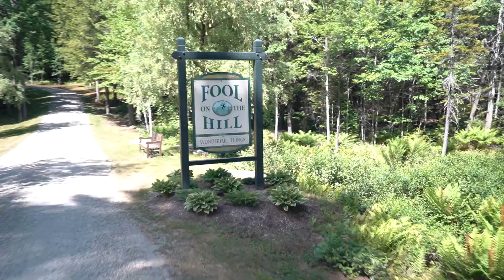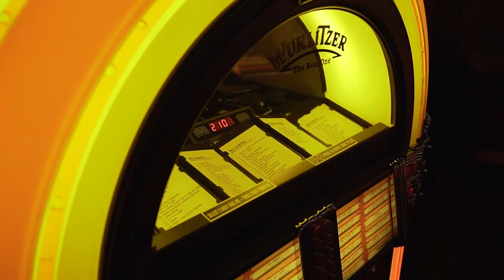Fool on the Hill Farm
On top of a hill overlooking Lake & Mt. Sunapee - 200 acres provide an abundance of adventure and fun for your family!